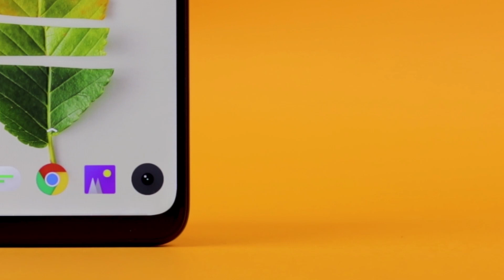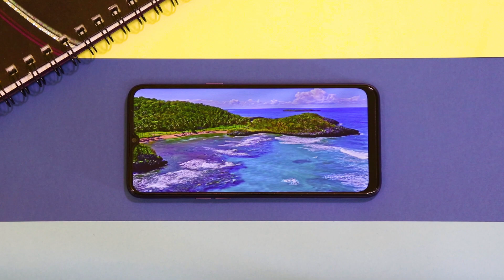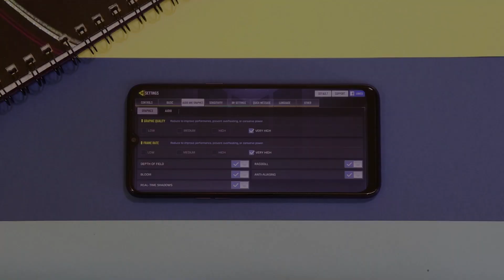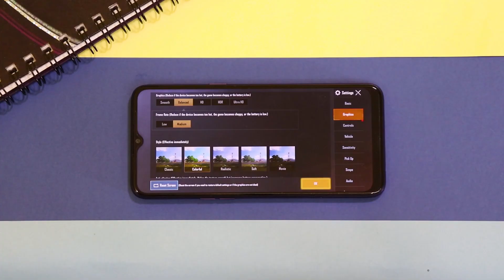ازاي الموبايل ده ب 2600 جنية بس ؟؟ | مراجعة Realme 5